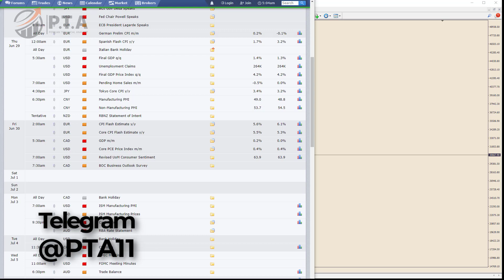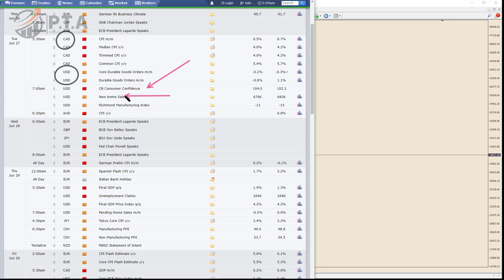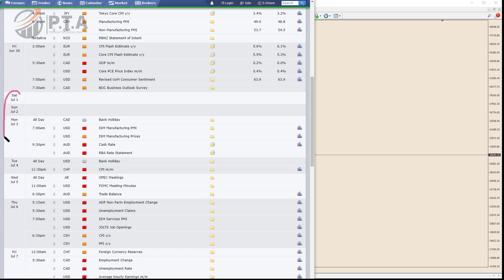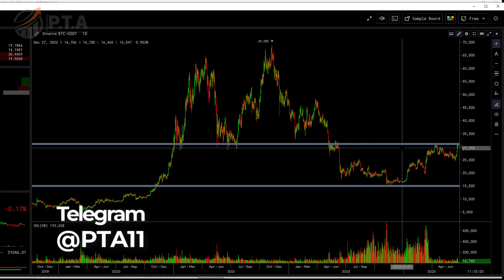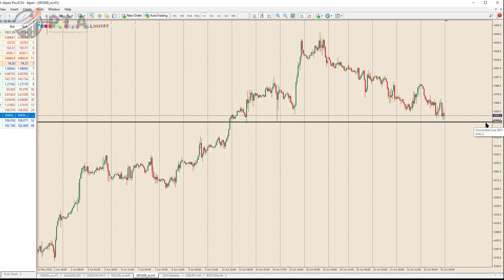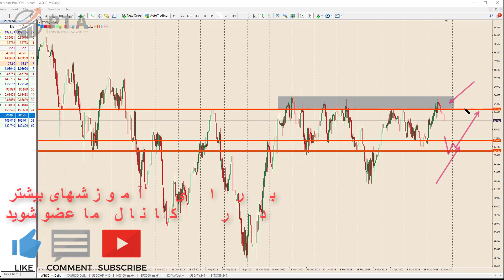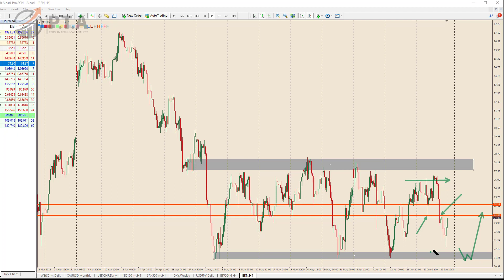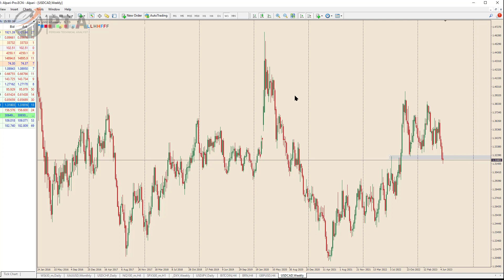تحلیل تکنیکال فارکس | طلا| بیت کوین و اخبار هفته آخر ماه جون 2023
برای عضویت در برادکست اینستا

بروکرهایی که استفاده میکنم
آلپری

هفته آخر آپریل ۲۰۲۳ و البته هفته ایی که پل عبور برای اعلام نرخ بهره جدید ایالات متحده در روز ۳ می است
اخباری که در این هفته منتشر خواهد شد میتواند تاثیر در تصمیم رییس بانک کرکزی آمریکا برای افزایش یا کاهش یا حتی بی تغییر ماندن نرخ بهره ، بگذارد
حتما تحلیل هفتگی را تماشا کن و علاوه بر این اخبار ۳ چارت تایم فریم ۴ ساعته از بازار فارکسو طلا را با سناریوهای احتمالی ، به خاطر بسپار و در طول هفته ازشون استفاده کنید